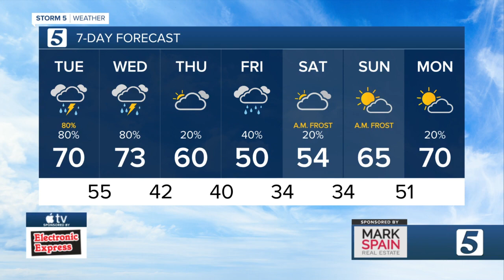Henry Rothenberg's evening weather forecast Monday, April 4, 2022